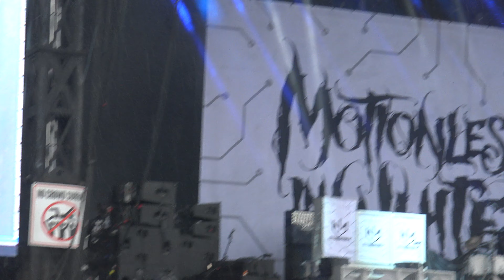Mosh Pit - @inkcarcerationfestival4814 '23 Live Set 7/15/2023